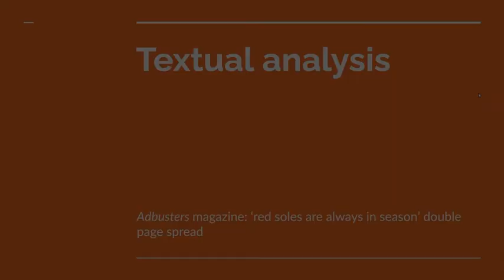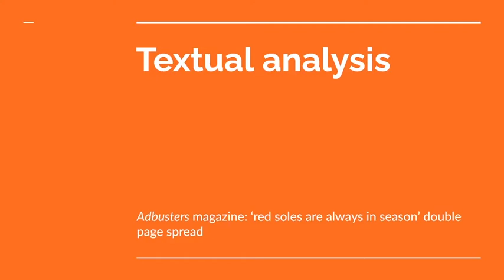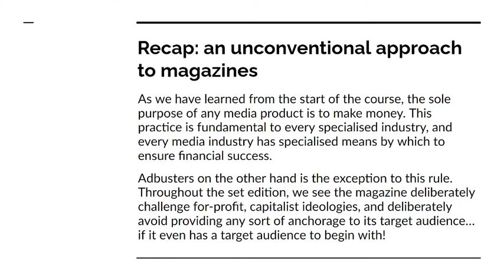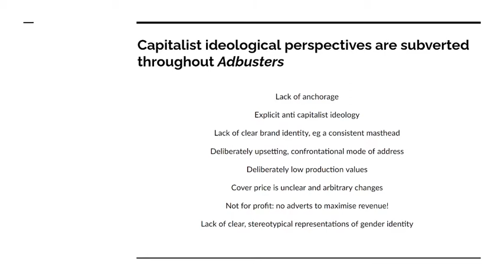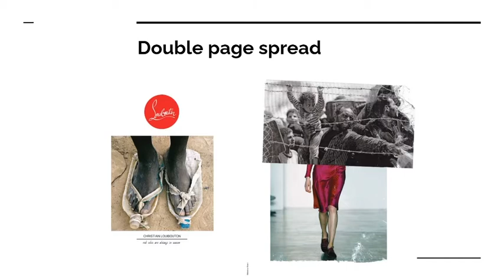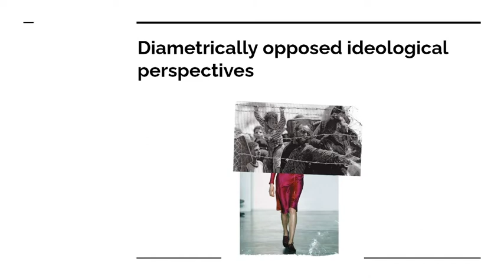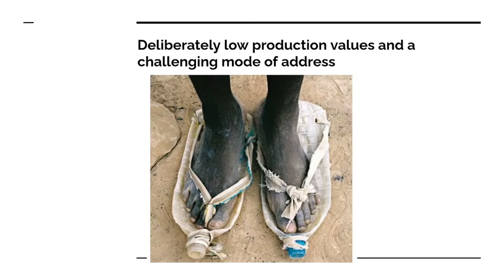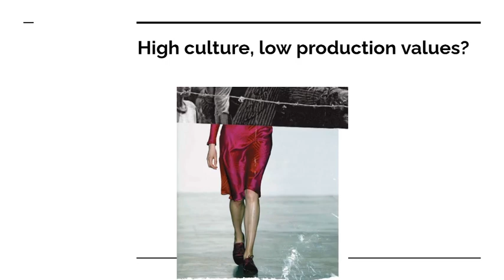Adbusters magazine analysis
In this video, we look at a specific double page spread from a 2016 edition of the countercultural anti-capitalist magazine Adbusters. Through this case study, we explore how magazines can encode and disseminate ideological perspectives to a niche audience. We also consider how magazines can use ideology to position and even manipulate their target audience.

Adbusters adopts a deliberately confusing and even non-committal mode of address, so there's no big, meaty conclusions in this video. But that's kind of a conclusion in itself. By lacking any traditional form of anchorage, Adbusters encourages it's target audience to explore and to investigate the issues and ideologies it is representing further. It's a confusing mode of address for confusing times!

But, does it work?